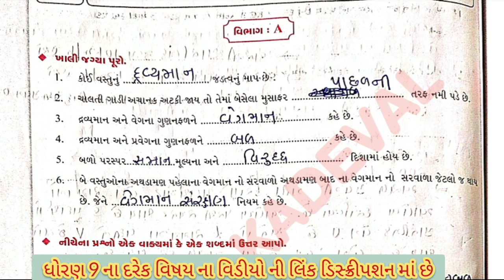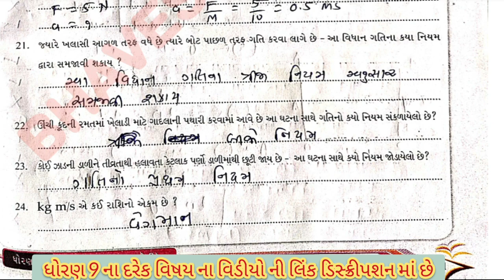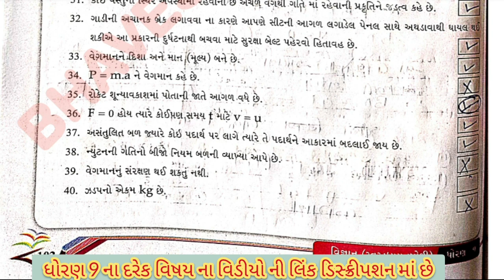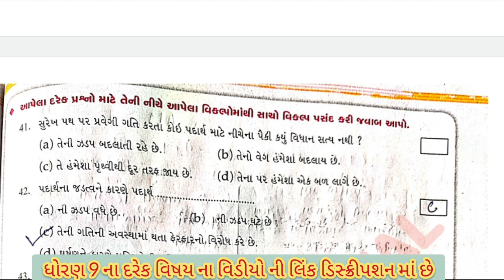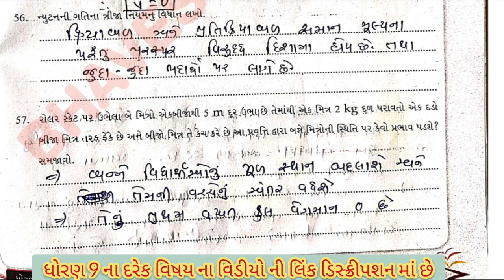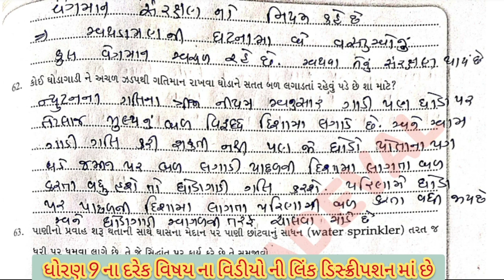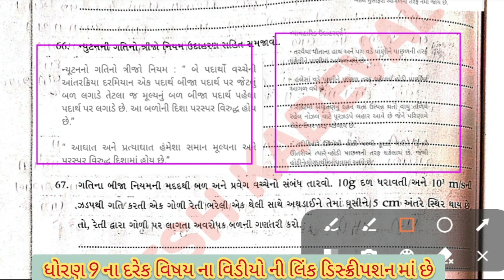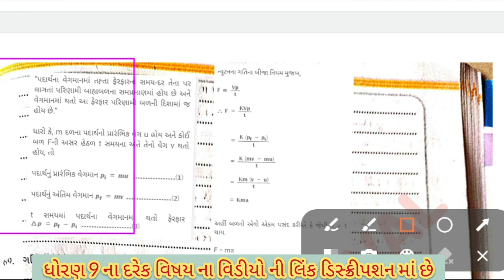std 9 science ch 9 swadhyay pothi || std 9 ch 9 science svadhyay pothi || dhoran 9 vigyan path 9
સ્વ અધ્યયન પોથી ધોરણ 9 વિજ્ઞાન સ્વ અધ્યયન પોથી ધોરણ 9 વિજ્ઞાન પાઠ 9

 std 9 science chapter 9 swadhyay pothi solution bhaveshkadeval

વિજ્ઞાન સ્વ અધ્યયન પોથી ધોરણ 9 પાઠ 9                                                                                                વિજ્ઞાન સ્વ અધ્યયન પોથી ધોરણ 9 2022

# ધોરણ_9_વિજ્ઞાન_સ્વાધ્યાયપોથી